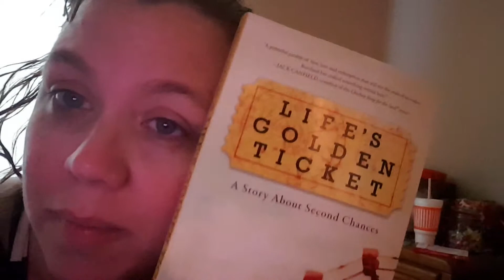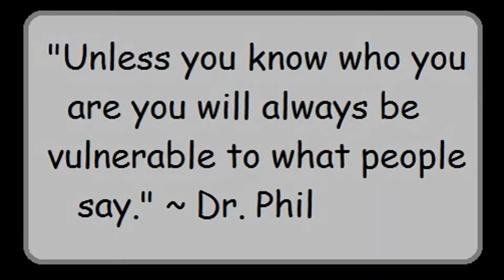Just be real!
Sometimes when making videos, or even just sharing their life on any social media platform there is this pretense that you only show what is perfect in your life and hide the rest. Stop it!

Hi! I am Sheila, wife of 21 years, mom to three teens, preschool teacher, blogger, writer, and now daily vlogger! Thank you for joining me for my daily vlogs!

Books I have written:
You Are More
Pieces of My Heart

sckakame(at)aol(dot)com
Please include a glimpse of your interest in the subject line.